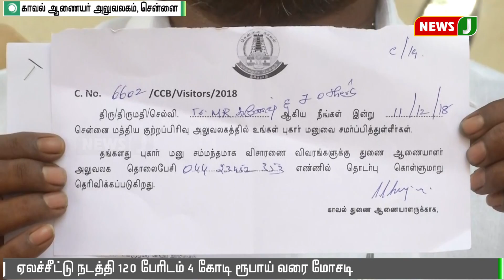ஏலச்சீட்டு நடத்தி 120 பேரிடம் 4 கோடி ரூபாய் வரை மோசடி